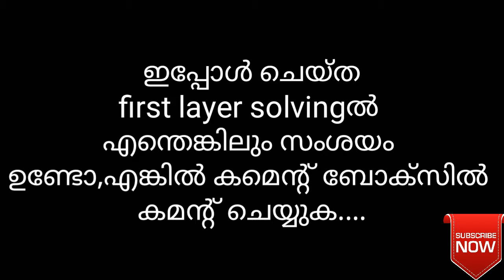how to solve rubiks cube in malayalam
for buying rubik's cubes

എല്ലാവരും തുടർന്നും വീഡിയോകൾ കാണുക. തുടർന്നും സപ്പോർട്ട് ചെയ്യുക.
കൂടുതൽ പേരിലെക്ക് ഷെയർ ചെയ്യുക.
നിങ്ങളുടെ അഭിപ്രായങ്ങളും,ഐഡിയകളും താഴെ കമന്റ്‌ ബോക്സിൽ നിർദേശിക്കുക.
തുടർന്നും സപ്പോർട്ട് ചെയ്യുക. THANKS TO ALL. 🙏🙏🙏